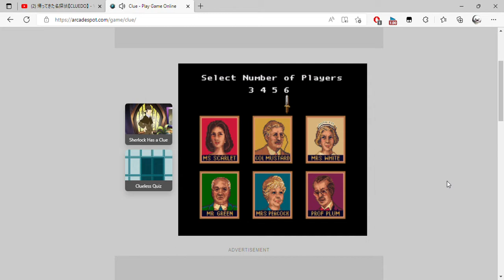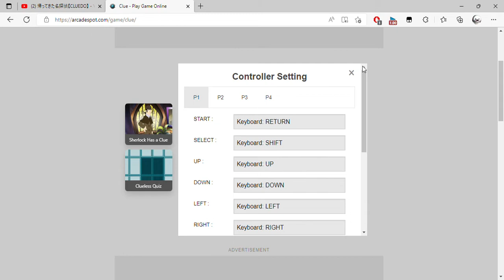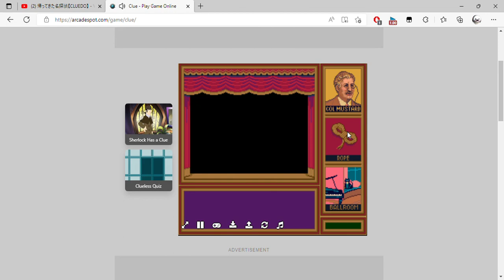Clue Play Game Online and 1 more page Personal Microsoft​ Edge 2022 08 18 23 16 18